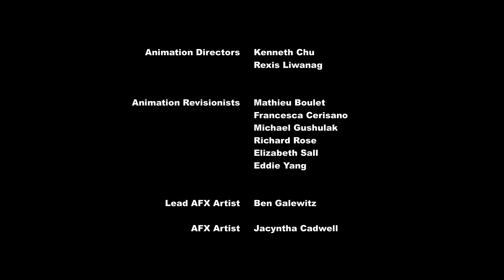My Little Pony en español 🦄 Problema de la realeza | La Magia de la Amistad | Episodio Completo